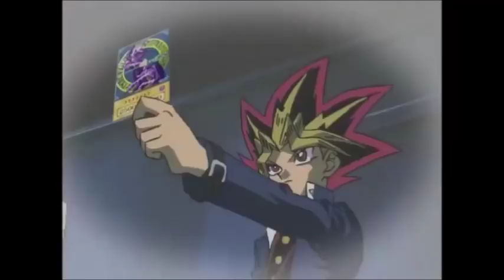Yugioh Pharaoh's epic moments in greek